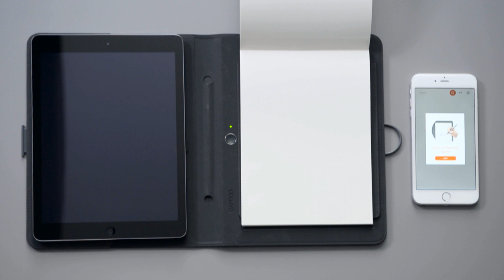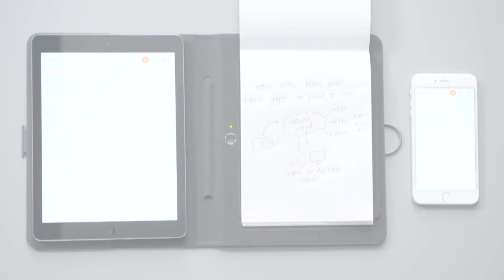Cómo usar Bamboo Spark con Wacom Cloud